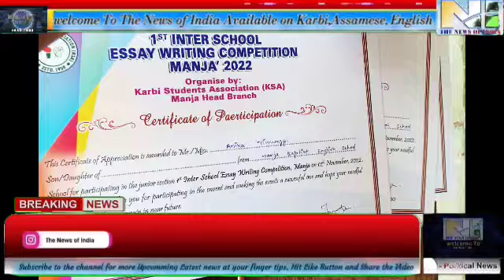Manja senior secondary school along karbi loh charli asong manja head branch atum pen chepatirpi